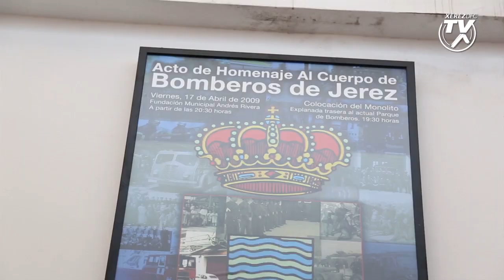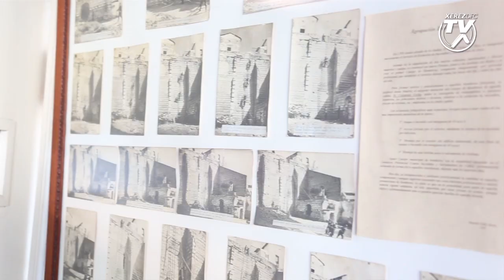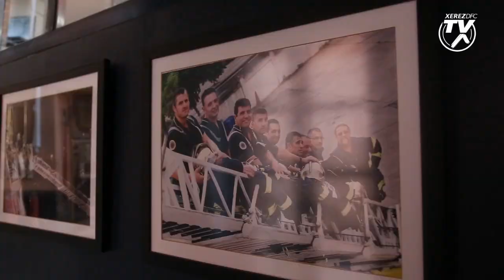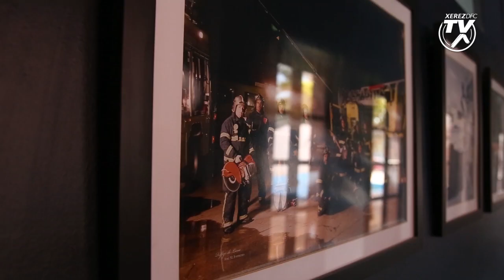Fundación Xerez Deportivo FC | Visita a los Bomberos de Jerez